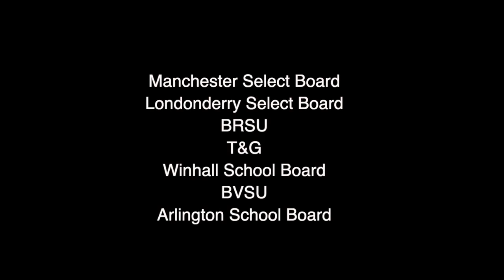New This Week On GNAT-TV!